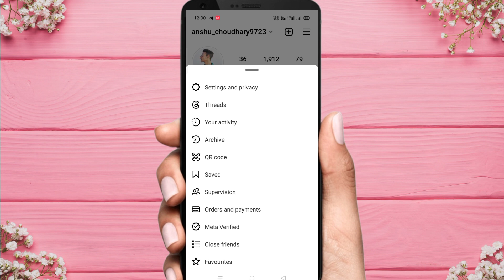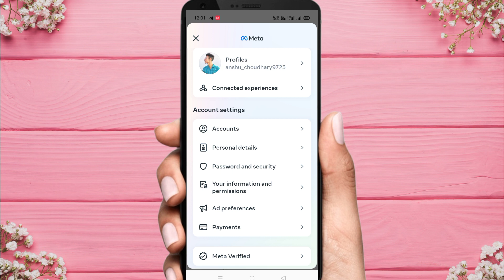Instagram id kis kis phone mai login hai kaise pata kare | Where you are logged in Instagram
about this video:- Aaj ke iss video mein meine bataya hai ki Instagram I'd kon kon se phone mai login hai kaise pata kare

Instagram I'd kis kis phone me login hai kaise pata kare 2023 new update
instagram id kis kis phone me login hai kaise jane
instagram id kaha kaha par login hai kaise pata kare
instagram ki id kon kon chala raha hai kaise pata kare
instagram account kaha kaha par login hai kaise pata kare
instagram kis kis phone me login hai kaise pata kare
instagram kitne device me login hai kaise pata kare
instagram id kaha kaha login hai kaise pata kare
instagram account kis kis mobile me login hai kaise pata kare
instagram account kis kis phone me login hai kaise pata kare
instagram account kitne mobile me login hai kaise pata kare
instagram id kitne mobile me login hai kaise pata kare